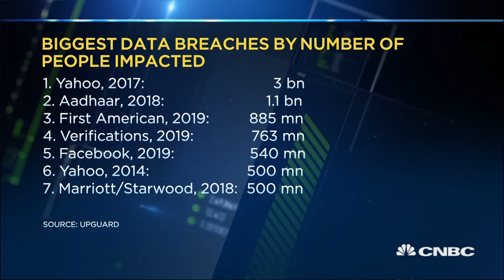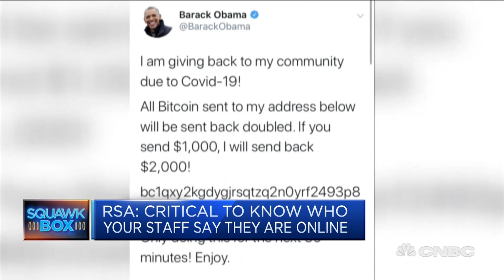Protecting the home network is a new challenge and a new reality, says cybersecurity exec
RSA Security President Rohit Ghai explains how the cheese has moved for his business from protecting the office to protecting the home.